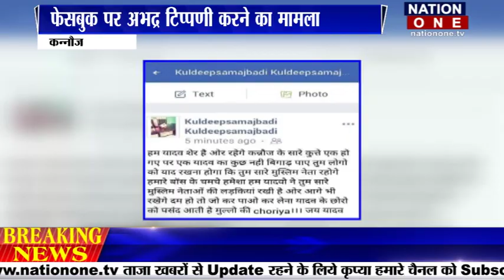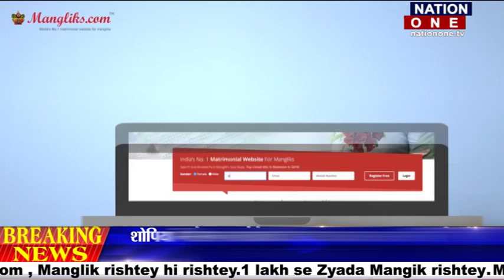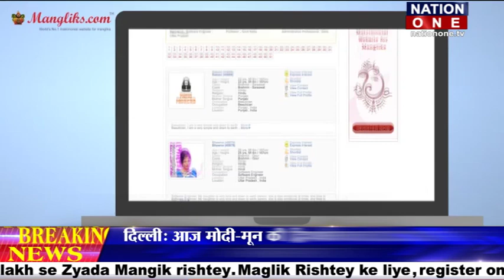BULLETIN - 4PM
यूपी के कन्नौज में एक बार फिर फेसबुक पर अभद्र टिप्पणी करने का मामला सामने आया है….. मामला सदर कोतवाली क्षेत्र का है…. यूपी के कासगंज जिले में एक बैंक घोटाला सामने आया है... जिसमें सिंढ़पुरा कैनरा बैंक में गोल्ड लोन के नाम पर करोड़ों रुपयों का घोटाला करने वाले आरोपी को पुलिस ने...यूपी के इलाहाबाद के मेजा खास में ग्राम प्रधान के जरिए सरकारी ज़मीन पर कब्जा करने का विरोध करना एक युवक को भारी पड़ गया...